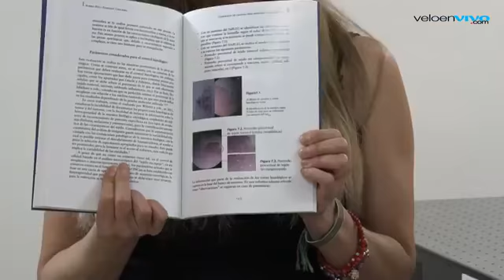Programa especial con el Dr. Abelardo Meneses Director del INCAN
Entrevista con el Dr. Abelardo Meneses García, Director General del Instituto Nacional de Cancerología